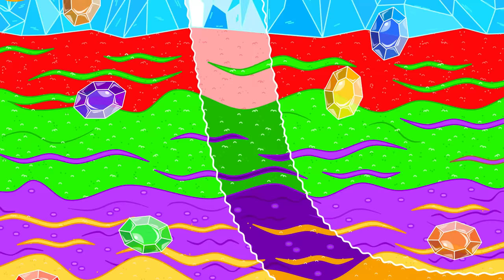Familia de leones | Cachorro de león seca verduras | Dibujos animados para niños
En mi vehículo voy acelerando
De la fruta gigante vengo escapando
Les he traído el almuerzo
He traído mucho sin esfuerzo
Ya sé que haré
Una aplanadora o dos construiré
Lo que quieres puedo fabricar
Con gran velocidad voy a obrar
Un paseo daré
Y materiales buscaré
Con mi martillo voy a golpear
Y estos rodillos agarrar
Con el taladro un hoyo haré
Ahora con lava lo llenaré
La lava caliente lo mantendrá
Y eso nos ayudará
Esta fresa voy a aplanar
Y te la voy a dar
¡Qué rico! La voy a comer
¿Podrías más de estas hacer?
Manzanas, fresas y calabazas haremos
Trabajando nos divertiremos
La comida vamos a apilar
Tal vez hasta el cielo va a llegar
Hay algo que deben saber
Al agregar agua la comida va a crecer
Miren lo que haremos
Las sandías enrollaremos
Será chistoso, pensamos
Si un poco de agua agregamos
Dentro la sandía ha crecido
La mejor comida que hemos tenido